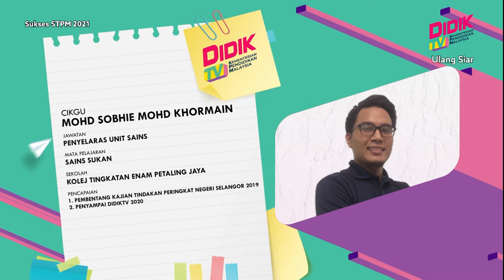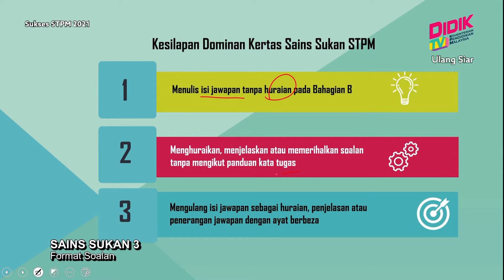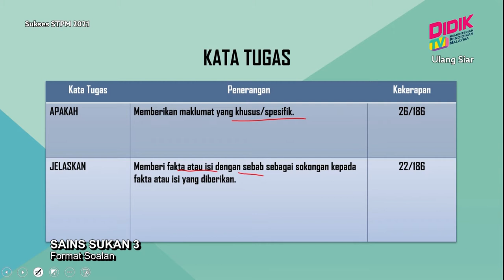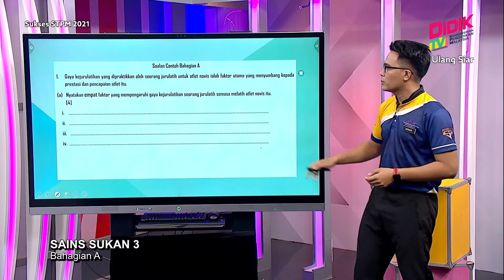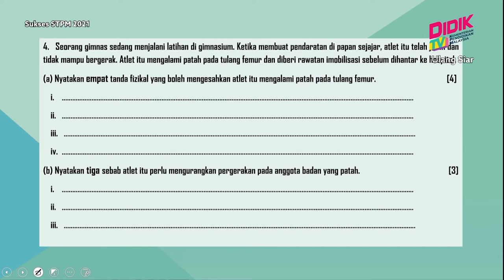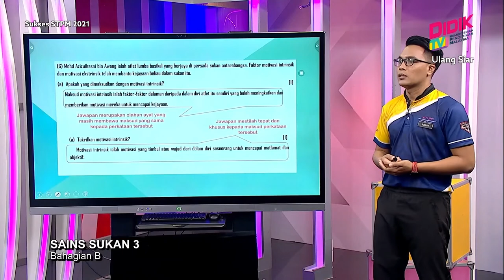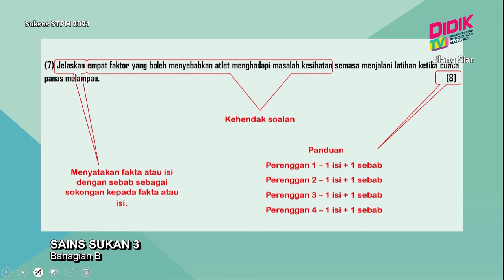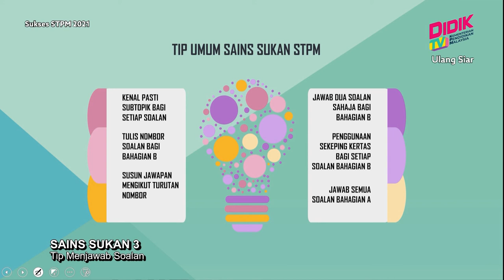Sukses STPM (2021) | Sains Sukan 3 [R]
Tajuk: Sains Sukan 3 [R]
Guru: Mohd Sobhie Mohd Khormain
Episod ini menyediakan perkongsian teknik menjawab soalan dengan menguasai kaitan antara kehendak soalan dan rangsangan soalan berpandukan kepada stem soalan. Selain itu, perkongsian teknik menulis jawapan struktur dan esei untuk pelajar mendapat markah yang maksimum.